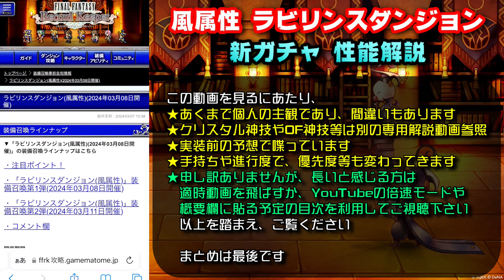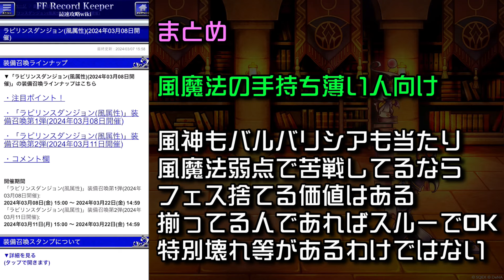【FFRK】風属性 ラビリンスダンジョン 新ガチャ 性能解説！クリ神&アク神 風神、バルバリシア、ザックス FFレコードキーパー